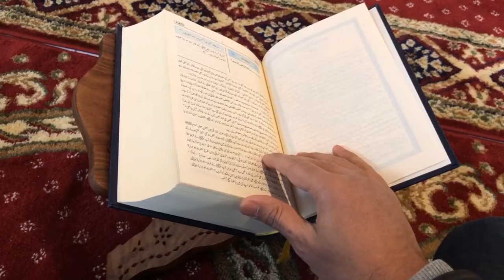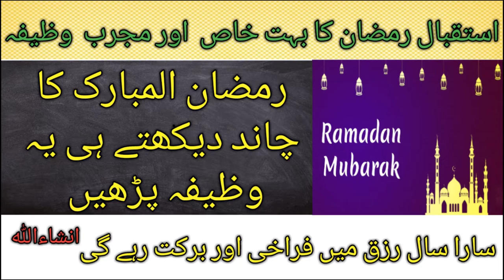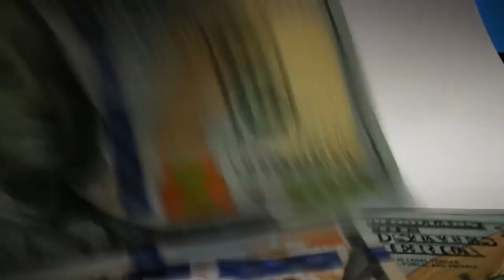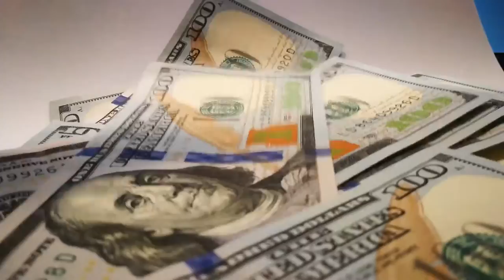wazifa for rizq in ramzan | ramzan ul mubarik mein rizq ka wazifa | rizq mein barkat ki dua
[ASSALAMU ALAIKUM]
{Mohtaram nazreen}
me.
APNI zindgi me asniyan pada krne k lie hamare sath zaroor juriye rahiye.wazifa for rizq mein barkat
rizq ki
rizq mein izafa ki dua
rizq mein izafa
rohani wazifa for rizq
wazifa for rizq in ramzan
rizq mein barka ki dua
rizq ka bohat khas wazifa
rizq
barkat
izafa
halal
dua
ziyada
wazifa for rizq in ramzan | ramzan ul mubarik mein

VIDEO LINKS.